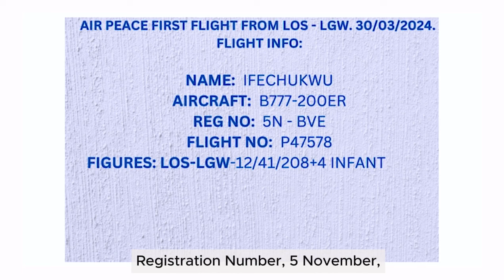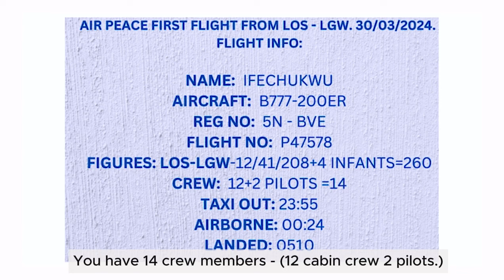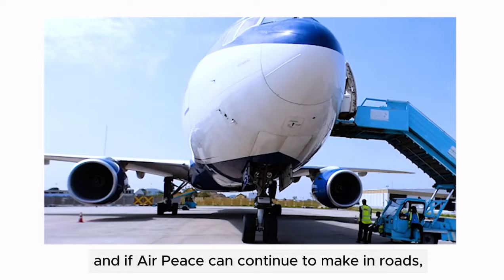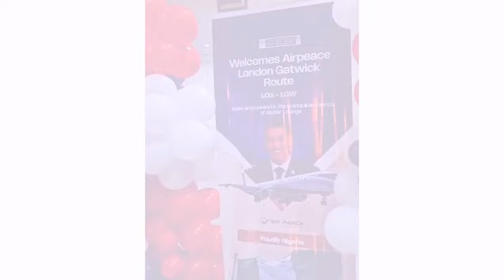AIR PEACE HISTORIC INAUGURAL FLIGHT TO LONDON | PREVIEW OF AIR PEACE LOUNGE AT T2 | INSIDE AIRCRAFT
From Mmia Terminal 2 To The Skies Above, Join Us In Celebrating Air Peace's Historic Inaugural Flight To London.
The Flight Is Nigeria’s First Airline To The UK in 7 Years.
Together, Let's Witness The Dawn Of A New Era In Nigerian Aviation.

          THE FLIGHT DETAILS:
Name - Ifechukwu
B777-200Er
Flight No- P47578
Reg No. 5N - Bve
The Aircraft Is Named After The Chairman Of The Airline- Dr Allen Ifechukwu Onyema.
Figures - Los-Lgw-12/41/208+4 Infants=260
Crew 12+2 Pilots =14
Taxi Out- 23:55
Airborne -00:24
Landed - 0510

This Is Not Just A Flight From Lagos To London, But A Symbol Of Resilience, Progress, And Hope For The Future Of Nigerian Aviation.
It Is A Joyful Moment To See Air Peace Take These First Big Steps. Congratulations Air Peace For Breaking Barriers And Taking Naija To The World.

ALL COPYRIGHTS TO THIS VIDEO ARE OWNED BY ADACHI UCHENDU'S L'ADRESSE.